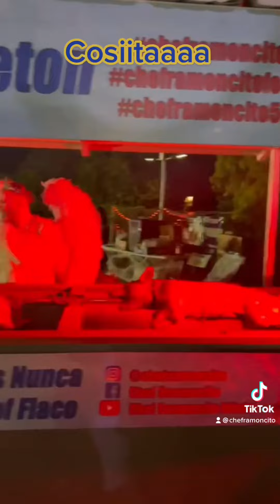Alex otaola hombre y amigo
Amor y cariño por nuestras familias , no lo dudes nunca